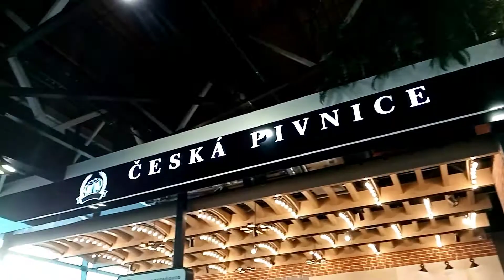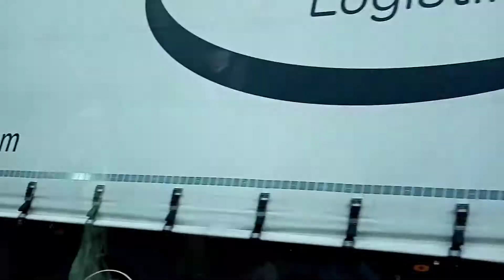147🍃Омск-Москва-Франкфурт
Отпуск закончился. Время незабываемое. Дорогие родные, друзья сердечное вам спасибо за ваше внимание, за время, подаренное нам. Это дорогого стоит! ❤️